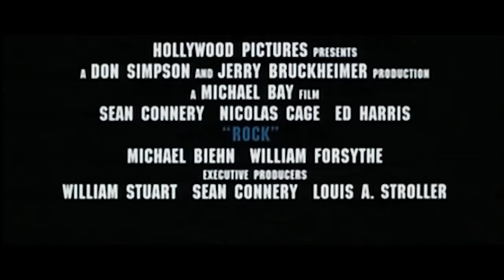💣 ROCK Bande Annonce VF (1996)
Excédé par l'injustice de son gouvernement, le Général Hummel se rend maître de l'île d'Alcatraz et menace de lancer un gaz mortel sur San Francisco. Deux hommes sont chargés de le contrer : un expert en armes chimiques, Stanley Goodspeed, et John Patrick Mason, l'unique prisonnier à s'être évadé d'Alcatraz... Ils se rendent ensemble sur l'île afin de stopper les projets destructeurs du Général.